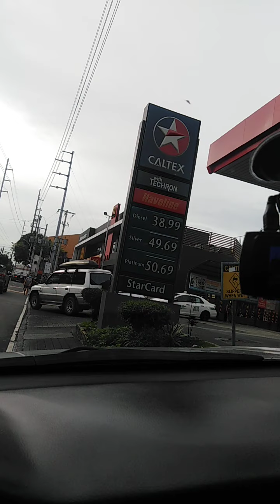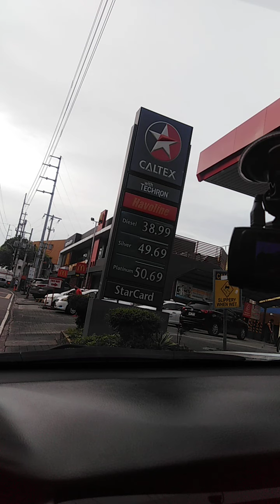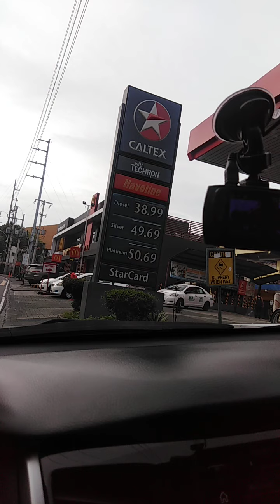CALTEX GAS STATION TANDANG SORA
GAS PRICE UPDATE AUGUST 1 2020